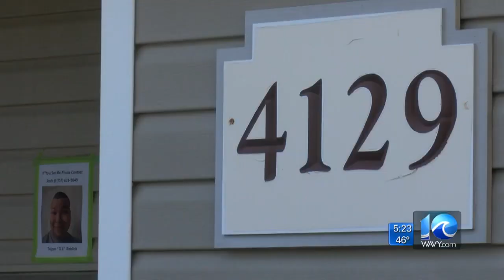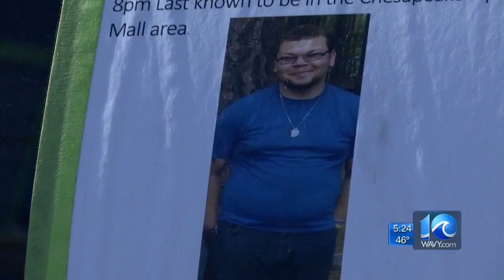'There’s nothing bad you can say about him': Search continues for missing Chesapeake man